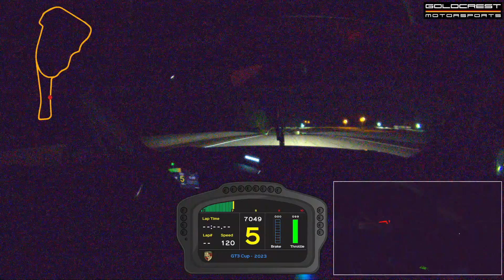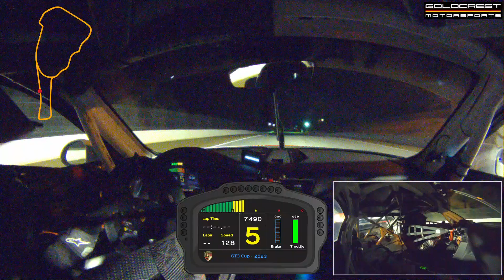164 MPH down the back straight at Road Atlanta in the dark!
Post-Petit Night lap of Road Atlanta with DCRA.  164mph down the back straight feels a lot of different at night!  Choosing mostly new reference points for braking, turn-in, blind corners, etc, was quite interesting.  Tires had 12+ heat cycles and ambient temps were high 50's so not the time to be overly aggressive, was running low 1:30's most of the two sessions.